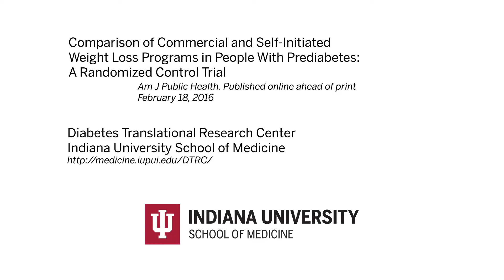Scaling up diabetes prevention programs with Weight Watchers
The National Diabetes Prevention Program has shown that people with prediabetes can dramatically reduce their risk for diabetes with a structured program resulting in lifestyle changes with modest weight loss and moderate exercise. New research by David Marrero at Indiana University School of Medicine found that linking the program with Weight Watchers offers the opportunity to dramatically expand the benefits of the Diabetes Prevention Program with a significant benefit to public health.The study was published in the American Journal of Public Health.